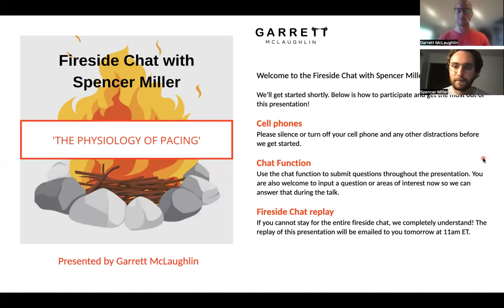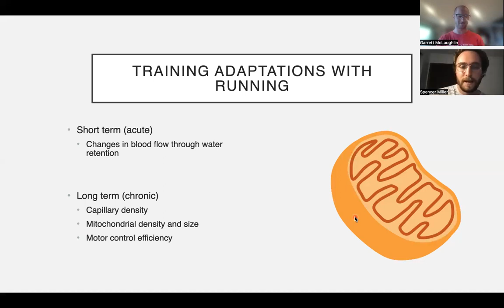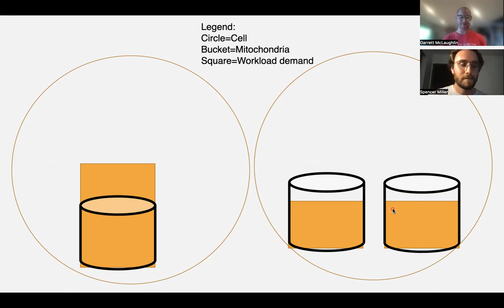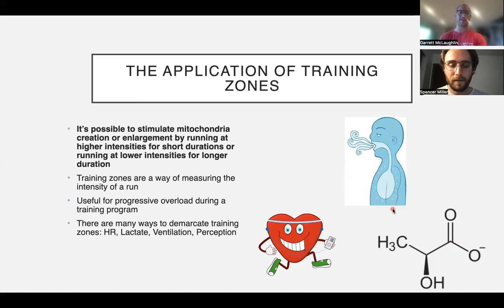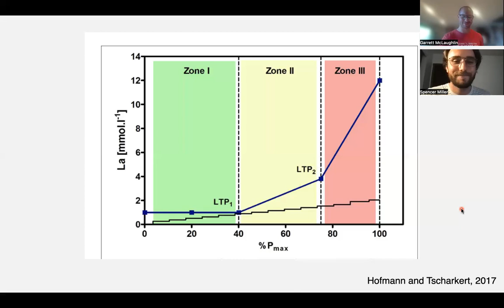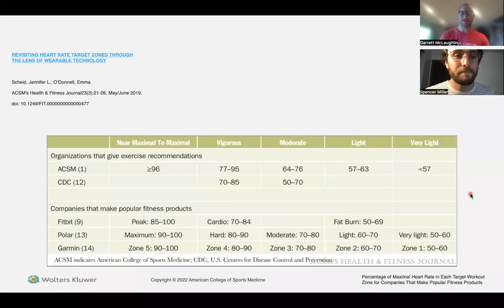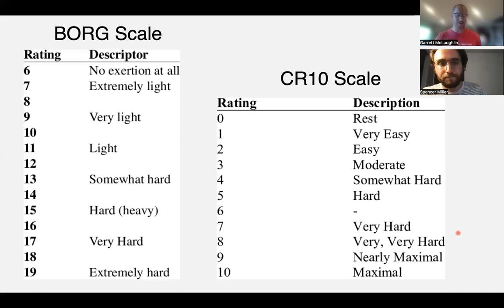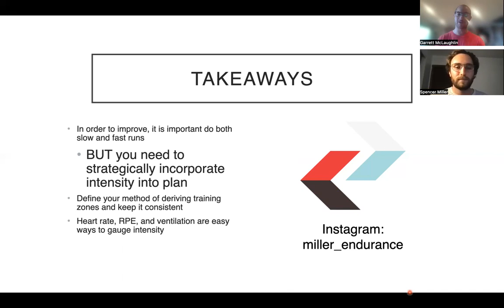Fireside Chat with Spencer Miller - 'The Physiology of Pacing'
Welcome to the 12th edition of the Fireside Chat series with Spencer Miller. Spencer is an exercise physiologist and running coach in Bloomington, Indiana. In this chat, we cover...

1. Training adaptations with running (how do we become better runners)
2. Training zones and their significance
3. How to measure your running intensity
4. Q&A

Garrett McLaughlin is a lifelong learner and practitioner in the field of functional movement and rehabilitation. He is passionate about educating people how to restore proper function of the human body, with emphasis on movement and manual therapy.

In his youtube library, you will find a series of videos from demonstrations to exercise highlights.

In addition to regularly putting out content, Garrett works with runners and the general population in West Bloomfield, Michigan, as well as remotely within his Online Movement Coaching Program.